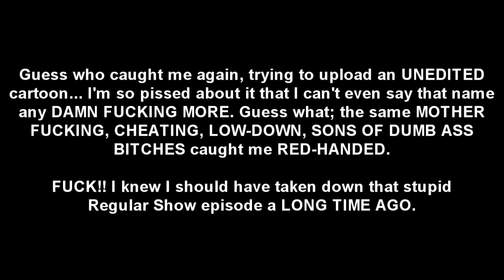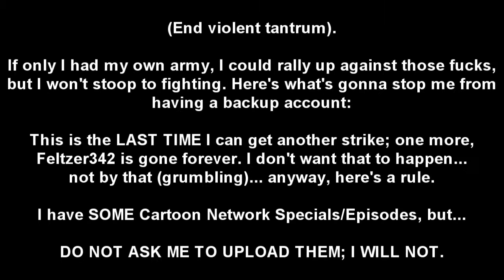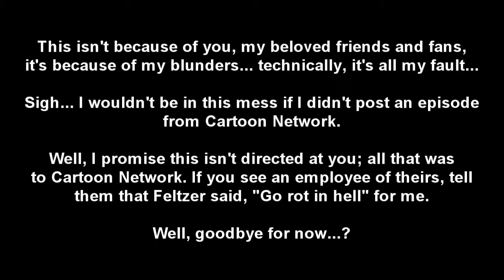My Solemn Oath (+ even more anger)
I'm still mad at Cartoon Network, so why not let this little old video explain it for me.